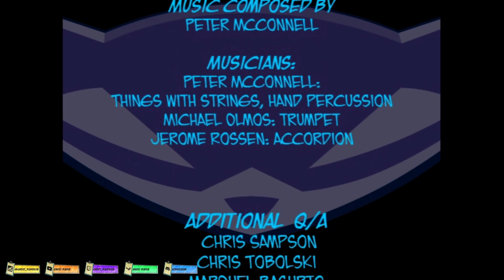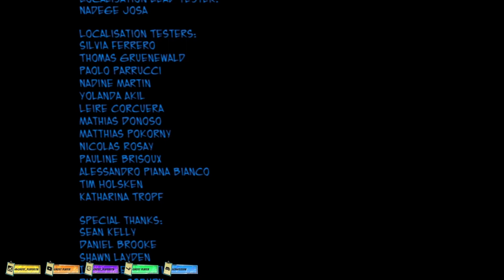Torna il nostro procione preferito!